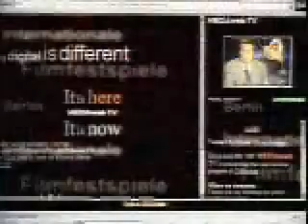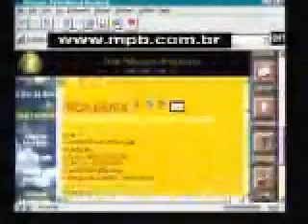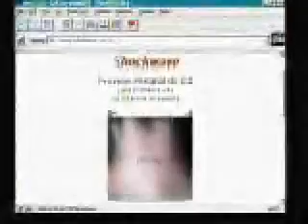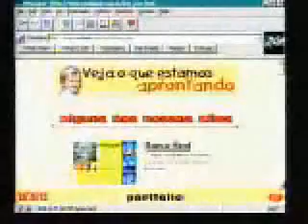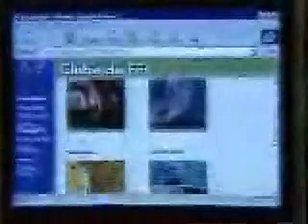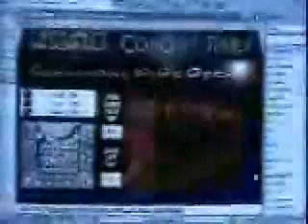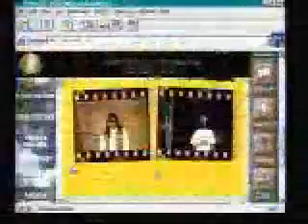Mauro Cicero no Programa Vitrine da TV Cultura 256Kbps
Mauro Cicero,entrevistado pelo Programa Vitrine da TV Cultura. 2001.